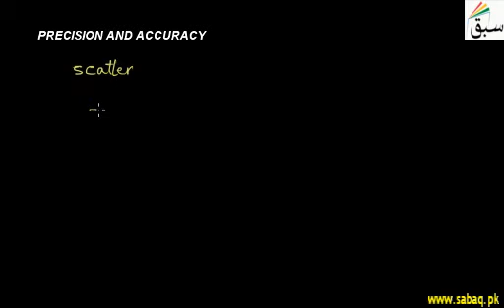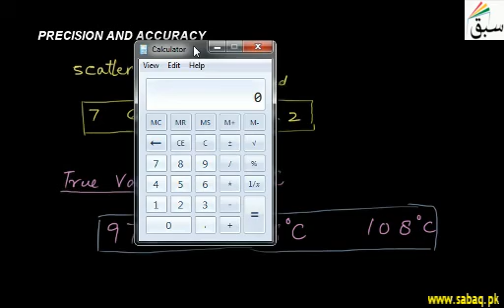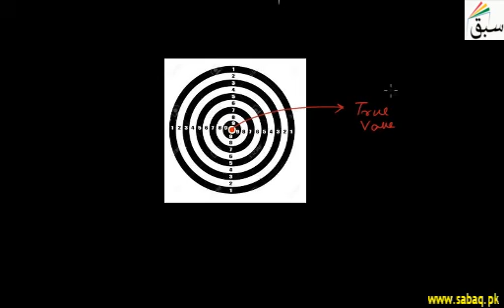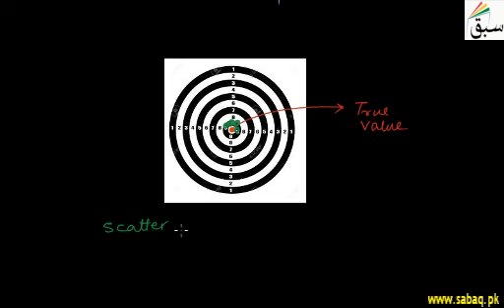Precision and accuracy, Statistics Lecture | Sabaq.pk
Precision and accuracy of values, scatter of values, true value, examples
This video is about: Precision and accuracy. Practice tests and free video lectures for Physics, Chemistry, Biology, Math’s, Computer Science, English & more subjects are also available at Sabaq.pk. So, subscribe to Sabaq.pk/Sabaq Foundation now and get high marks in your exams.

CLASSES WE COVER AT SABAQ.PK / SABAQ FOUNDATION:

1. KG
2. Class 1
3. Class 2
4. Class 3
5. Class 4
6. Class 5
7. Class 6
8. Class 7
9. Class 8
10. Class 9
11. Class 10
12. Class 11
13. Class 12
14. Class 13
15. Class 14
16. MCAT
17. ECAT
18. CSS

BOARDS WE COVER AT SABAQ.PK / SABAQ FOUNDATION:

1. FBISE
2. Sindh Board
3. KP Board
4. Balochistan Board
5. Cambridge

STUDY MATERIAL WE OFFER AT SABAQ.PK / SABAQ FOUNDATION:

1. Physics Lectures
2. Chemistry Lectures
3. Mathematics Lectures
4. Biology Lectures
5. English Lectures
6. General Science Lectures
7. Computer Science Lectures
8. General Math Lectures
9. Accounting Lectures
10. Statistics Lectures
11. Advance Accounting Lectures
12. Cost Accounting Lectures
13. Practice Tests
14. Physics Practical
15. Chemistry Practical